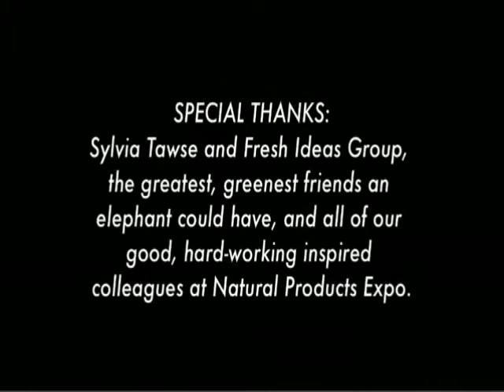QAI General Manager Speaks at Natural Products Expo West 2011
Jackie Bowen, General Manager of Quality Assurance International (QAI), an NSF International company, speaks with Waylon Lewis at Natural Products Expo West 2011 about the importance of organic certification, natural personal care product certification, and QAI's new gluten-free certification program.

Responding to profound growth and both consumer and industry demand, a new science-based gluten-free certification program is now available QAI and the healthcare nonprofit National Foundation for Celiac Awareness (NFCA).

In a sea of unsubstantiated claims, seals and logos, consumers need a certification that is science-based and verified through inspections and product testing. This new triple-verified gluten-free label brings transparency and trust to people who need gluten-free foods as part of maintaining their healthy diet.